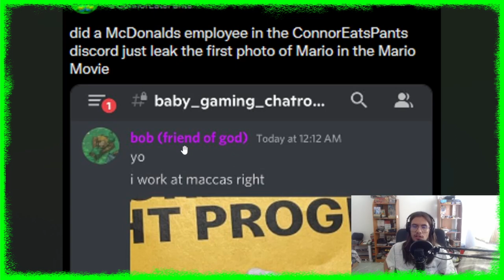Se revela la cara de mario bros la película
Se ha revelado la cara de mario y se ve un poco extraña, no es catastrofico como en sonic pero si es muy extraño el estilo.